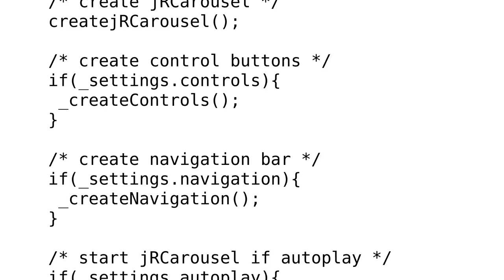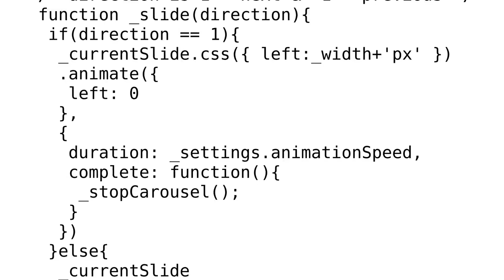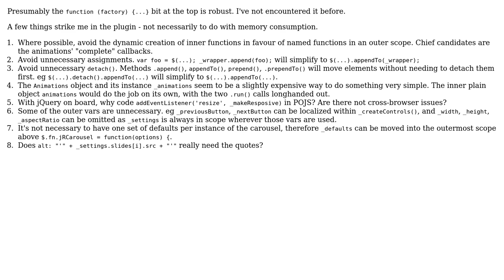Code Review: jQuery Responsive Carousel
With thanks & praise to God, and with thanks to the many people who have made this project possible! | Content (except music & images) licensed under CC BY-SA | Music | Images & others | With thanks to user vinayakj user Roamer-1888 user Jamal and the Stack Exchange Network Trademarks are property of their respective owners. You are responsible for your own actions.